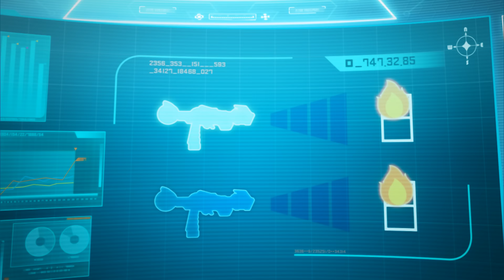강철소방대 파이어로보 - 대결 마그마 X 외